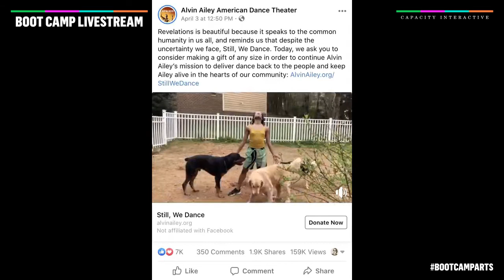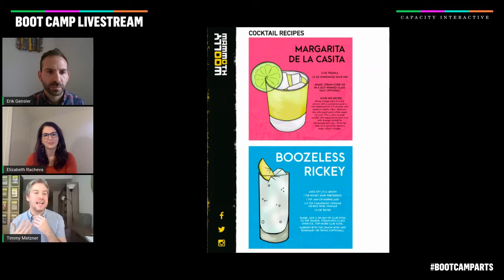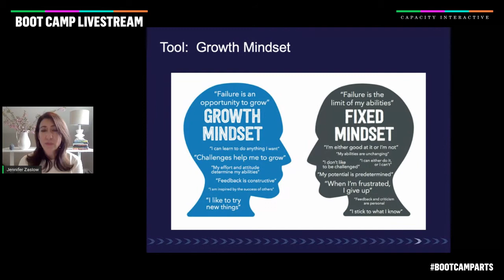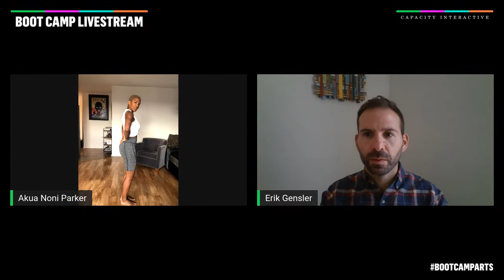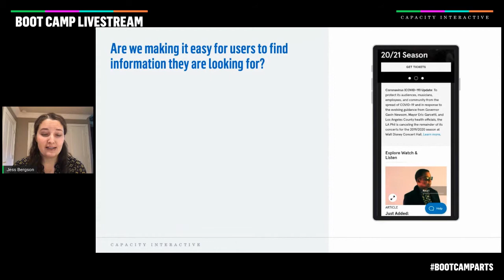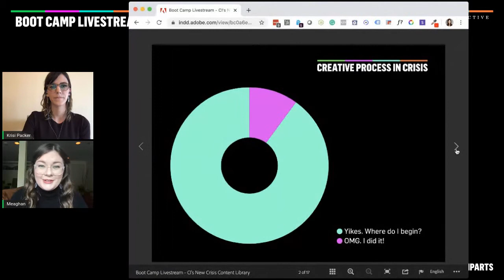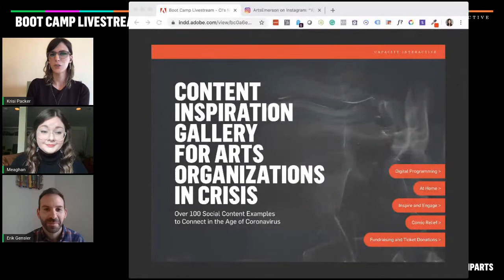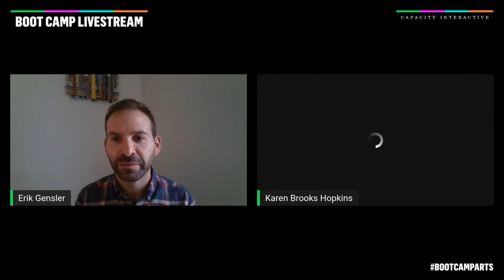Boot Camp Livestream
The livestream recording features presentations, Q+A interviews, and case studies from across the arts industry on leadership, marketing, fundraising, and wellness. You’ll hear from experts on how to navigate the crisis, and from peer organizations about what they’re doing to remain active in their patrons’ lives. You’ll also have a front row seat to live performances to spark your creativity.

Featuring Speakers and Sessions (in order of appearance):
Created by Cinevative | Intro Video - 00:25
Erik Gensler, Capacity Interactive | Opening Remarks - 01:43
Brett Egan, DeVos Institute of Arts Management | What's Next? Envisioning Recovery - 08:37
Alvin Ailey American Dance Theater | Still, We Dance - 26:00
Luke Rodehorst, Google | Search Trends & Best Practices - 28:17
Sarah Cho, Capacity Interactive | Search Trends & Best Practices - 36:56
Q&A: Sarah Cho & Luke Rodehorst | Search Trends & Best Practices - 43:05
Fatima Jones, The Apollo Theater | Apollo as an Anchor - 43:55
Ali Stroker | Vocal Performance: Natural Woman - 52:49
Elizabeth Racheva & Timmy Metzner, Washington Performing Arts / Woolly Mammoth Theatre Company | Virtual Gala Transformations - 1:00:12
Bethel Woods Center for the Arts | Together We... - 1:13:07
Jennifer Zaslow, Clear Path Executive Coaching | Resilience: Learning to surf in turbulent time- 1:14:15
Zannie Voss, SMU Data Arts | The Alchemy of High-Performing Organizations - 1:31:20
Adrian Ellis, AEA Consulting and the Global Cultural Districts Network | Not A Pretty Picture - 1:39:34
Akua Noni Parker, Alvin Ailey American Dance Theater | Stretching Exercise - 1:55:00
Jeff Fickes, Heidi McElrath, & Eunice Choi, Seattle Shakespeare | Be Our Ghostlight Campaign - 2:08:49
Ensemble Theatre of Cincinnati | COVID-19 Tips - 2:18:30
Jessica Bergson, Capacity Interactive | Understanding Digital Behavior - 2:19:38
National Ballet of Canada | Romeo with his Juliet - 2:36:45
Ashley Dunn Gatterdam, Capacity Interactive | Marketing the Arts Post-COVID-19 - 2:37:09
Nick Rama, Google | Search Inside Yourself Meditation - 2:55:10
Deeksha Gaur & Emily Simoness, SPACE on Ryder Farm | Board & Leadership Collaboration - 3:08:18
Philadelphia Orchestra | Stay At Home Orchestra - 3:19:09
Krisi Packer & Meaghan McFarland, Capacity Interactive | CI's New Crisis Content Library - 3:20:17
Kate Baldwin | Vocal Performance: Maybe - 3:32:54
Tom O'Connor, Tom O'Connor Consulting Group | Audience Engagement in a Time of Trauma - 3:39:09
Jo Tiongson-Perez & Martha Lucy, The Barnes Foundation | The Barnes Foundation: Pivoting to Digital Programming - 3:50:46
Karen Brooks Hopkins, Brooklyn Academy of Music & Onassis Foundation | Fearless Fundraising - 4:02:36
Erik Gensler, Capacity Interactive | Final Remarks - 4:15:18
Miranda Cuckson | Violin Performance: Tempo Giusto - 4:16:39